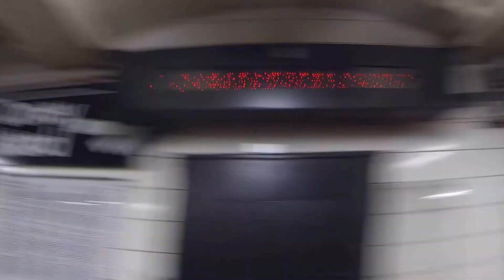polarplunge2017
Coney Island Polar Bear Plunge 2017